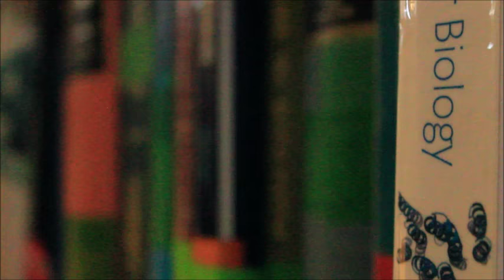Life at St. Catherine's College, Oxford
Watch this video to find out about life as an undergraduate at one of the University of Oxford’s newest and largest colleges, St. Catherine’s (St. Catz).

You may well spot the section on ‘College Families’ – this is an undergraduate-led activity designed to help new students settle into Oxford. The main purpose of the family is to provide new students with points of contact when they arrive, from whom they can receive advice, guidance, and support about student life at Catz and the University. Once in their first year, students can opt to ‘marry’ another student of their choice, who is also in their year group, and then be assigned ‘children’ to mentor, who are will be two incoming students joining the College in the next year. Don’t worry – these marriages and families are of course entirely fictional!

We are very grateful to the efforts and hard work of Jasmin Sahota, JCR Access Rep from Trinity term of 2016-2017, who produced this video. We are also extremely thankful to the other members of the JCR, who gave up their time to help with, and feature in, this footage. Our thanks finally extend to MS Project Sound, JMK Instrumentals, SophonicMedia and AlumoMusic who kindly allowed us to feature their music in this video, and to Dylan Nathwani who also helped to source this music.